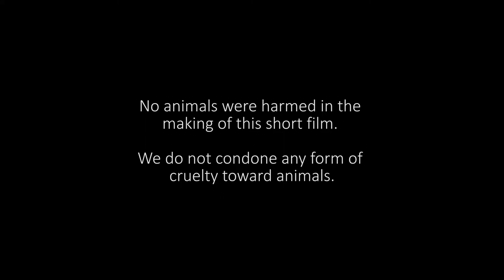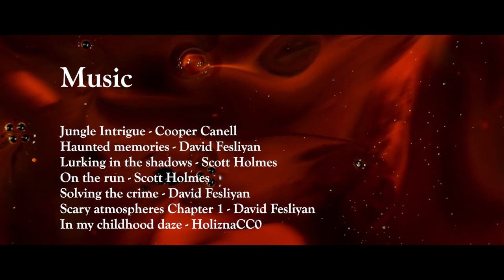The Case Of The Decapitated Macaque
TCOTDM is a short thriller about two detectives searching for clues to bring down a serial killer.